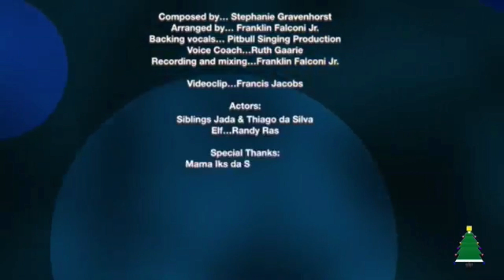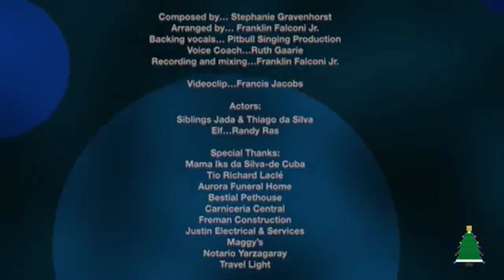Intervista Cu Sophia Da Silva Titulo Di Cancion : Ta Pasco Si / 23 November 2024 .